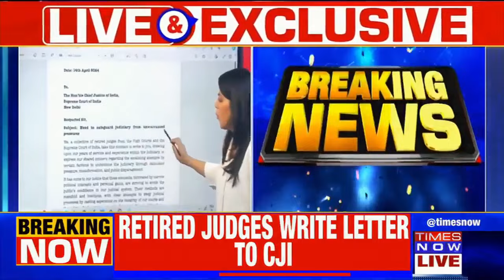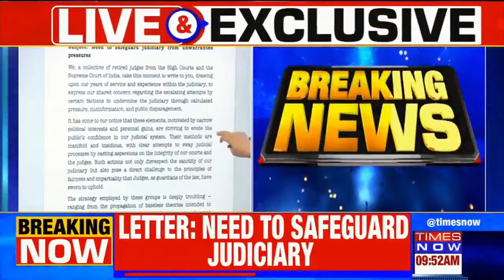21 Retired Judges Write To CJI On 'Need To Safeguard From Unwarranted Pressures' | Latest Updates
In an unprecedented move, 21 retired judges have written to the Chief Justice of India expressing concerns over the need to protect the judiciary from unwarranted external pressures. The letter emphasizes the importance of maintaining the independence and integrity of the judicial system for the sake of democracy and justice.